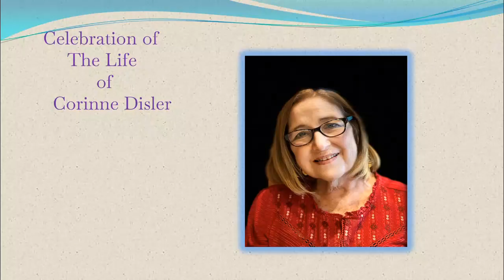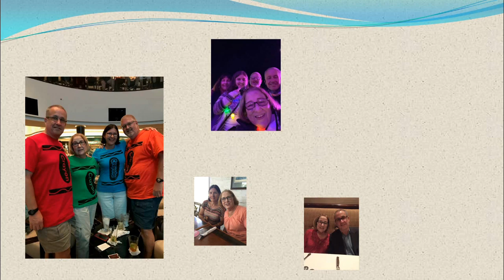Remembering Corinne 3-6-2021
Corinne's sister Mary Lynn created the original version of this video for her celebration of life in July 2021.  We were unable to show the video at that time due to some logistical issues.  I modified it a bit adding a few more recent photos and a sound track.  Hope it does her justice.